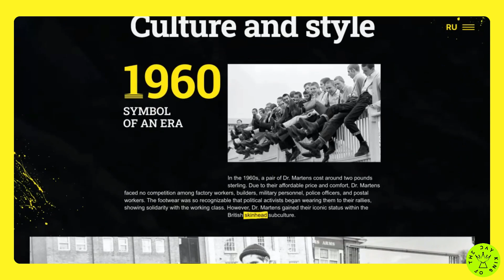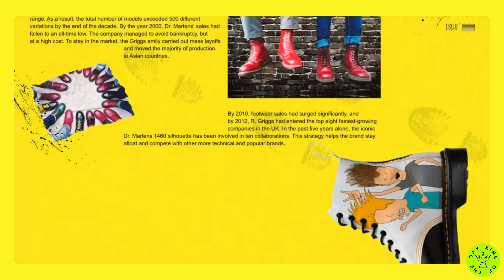History of the legend - Dr. Martens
*King Of The Day* -  30 Sep 2024

*History of the legend*
The history of the birth of the legendary boots Dr. Martens

Credits:
*Dmitrii Morudo*